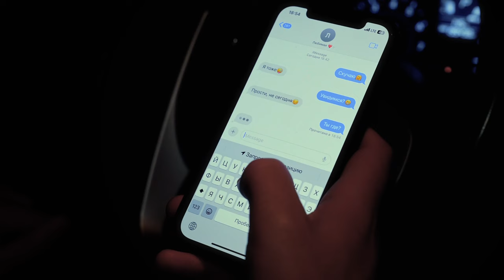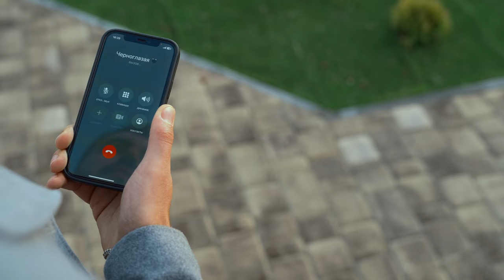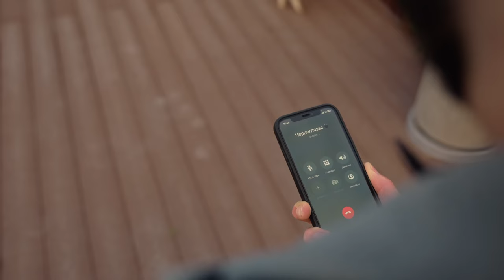Edem Ibrahimov - Черноглазая | Премьера 2023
ПРЕМЬЕРА «черноглазая»

Music & Arrangement : Edem Ibrahimov
Mix & Mastering: Ahtem Bolatov
Drums, percussion: Dlyaver Kurtmemetov
Trumpet: Ernest Halilov
Saxophone: Alim Kurtmemetov
Guitar: Tigran Shahunts
Backing: Mavile Abkerimova & Fatima Abduramanova
Strings: Edem Ibrahimov
Postproduction: Asan Useinov & Alim Kayaliev
Operator: Fevzi Muratov
Colorist: Kerim Alimdzhanov